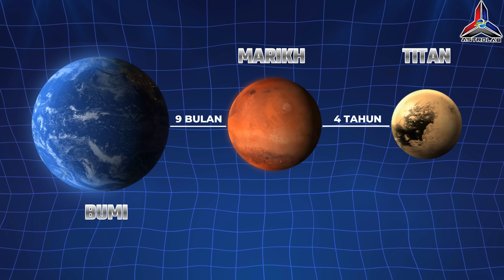Kenapa Manusia Perlu Ke Titan, Bukan Marikh?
Astrolab membawa anda Kenapa Manusia Perlu Ke Titan, Bukan Marikh? Ramai percaya Marikh adalah destinasi utama koloni manusia — tapi benarkah itu pilihan terbaik? Dalam video ini, Astrolab bongkarkan kenapa bulan Titan milik planet Zuhal (Saturn) mungkin jauh lebih selamat, stabil dan sesuai untuk penempatan manusia berbanding Marikh yang dipenuhi radiasi, atmosfera nipis dan ribut debu ganas.

✔️ Atmosfera Titan lebih tebal
✔️ Perlindungan semula jadi dari sinaran kosmik
✔️ Tasik metana yang boleh jadi sumber tenaga
✔️ Pendaratan selamat guna payung terjun
✔️ Kurang risiko berbanding Marikh

Adakah masa depan manusia sebenarnya bukan di Marikh… tetapi di Titan?

🎥 Tonton sekarang dan temui kebenaran saintifik yang mengejutkan!

Kredit Visual:
NASA
NASA Goddard

FAKTA VIDEO/KATA KUNCI
titan
bulan titan zuhal
nasa
esa
marikh
mars

FAKTA BERITA
Buletin TV3
TV3MALAYSIA Official
Buletin TV9
Harian Metro
Malaysia Gazette
Free Malaysia Today
The Star
Astro Awani
Siakap Keli
Berita RTM

About ASTROLAB.